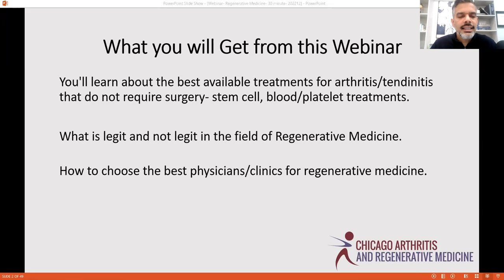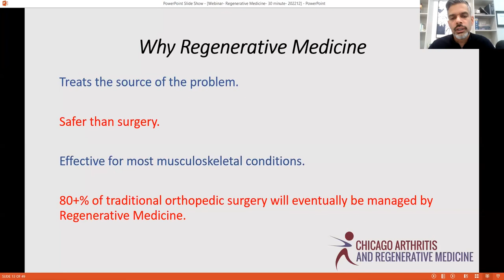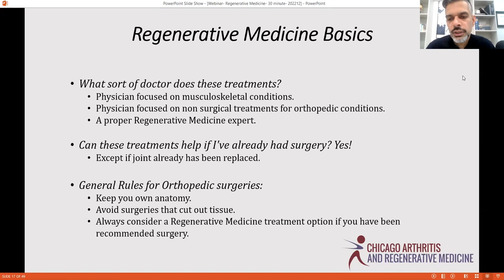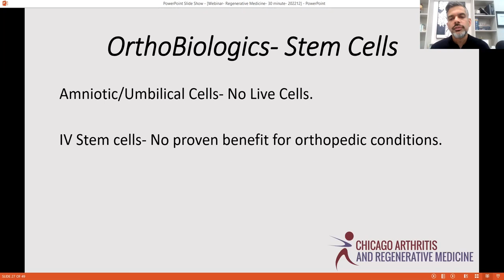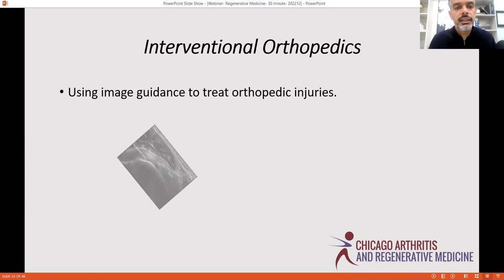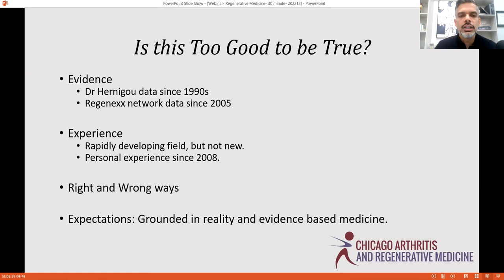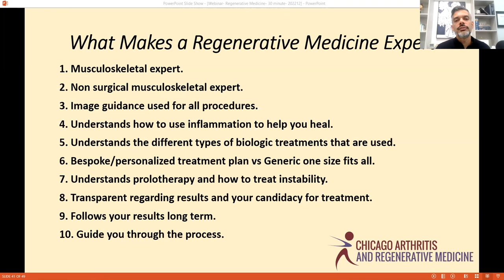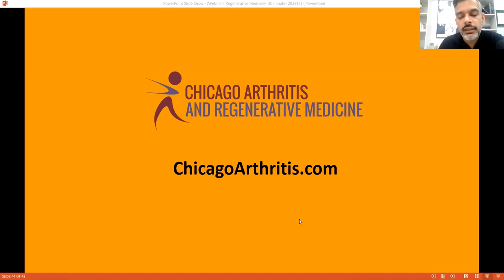Avoid Surgery with Regenerative Medicine Treatments | Chicago Arthritis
Learn About Regenerative Medicine Treatments for Joint Pain, Arthritis, & Injuries with Rheumatology Discussion
Webinar replay from January 4, 2023.

* Learn about the best available treatments for arthritis and tendinitis, that do not require surgery.
* What is legitimate and not legitimate in the field of regenerative medicine.
* How to choose the best physicians & clinics for regenerative medicine.

This is accomplished with various nonsurgical modalities to treat musculoskeletal and orthopedic conditions, including using your own blood and stem cells to treat arthritis, tendinitis, injuries, and joint pain.

ChicagoArthritis.com
Facebook.com/ChicagoArthritis
Instagram.com/chicagoarthritis/
Twitter.com/chiarthritis
Linkedin.com/in/siddharth-tambar-04021413